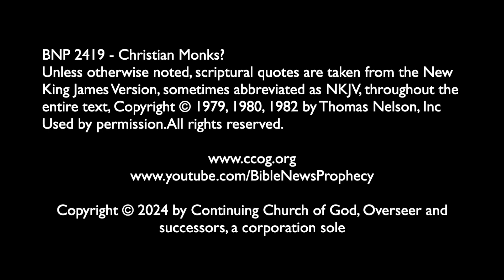Christian Monks?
What is a monk? Is this something Christians should strive to attain? What does the Jewish 'Temple Institute' teach? What about the Hebrew scriptures? What about the New Testament? What was the one thing that God said related to the Creation in the 2nd chapter of the Book of Genesis that was not good? What did Jesus teach about one's light shining and burying one's talent? Are there both physical and spiritual monks? Are Christians to live as monks or serve others? When does the Church of Rome teach that monasticism started in the West? Are tonsures, such as those worn by priests of the Egyptian god Isis and the sun-god Mithra condemned in the Book of Leviticus? What did Jesus warn end-time Christians? How are Christians supposed to live? Do Philadelphian Christians have the type of love to support the fulfillment of Jesus' commissions in Matthew 24:14 and Matthew 28:19-20? Where is Monks Valley, Cappadocia? What work should you support? Are 'independent Christians' like spiritual monks? What is your purpose? Steve Dupuie and Dr. Thiel address these issues.

A written article of related interest is available titled 'Did the Early Christian Church Practice Monasticism? ' URL